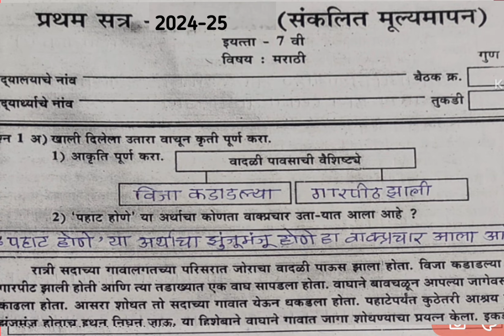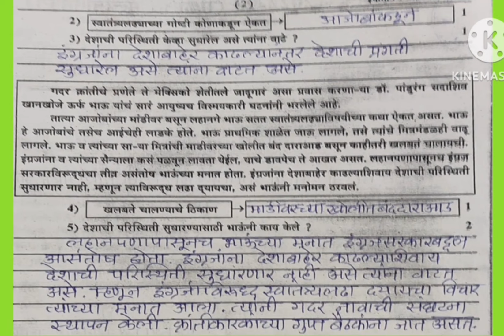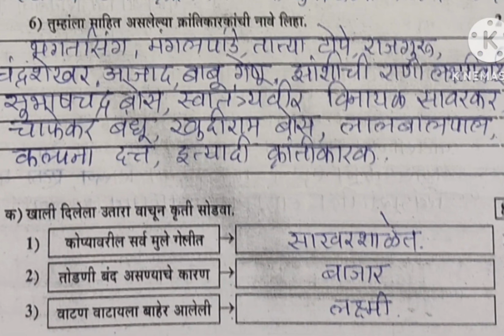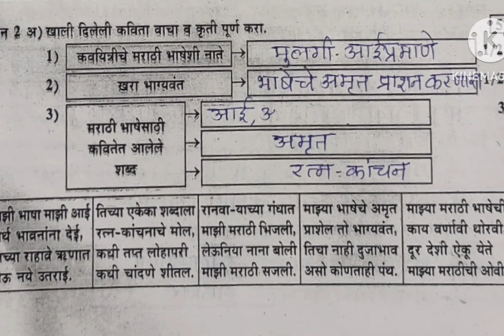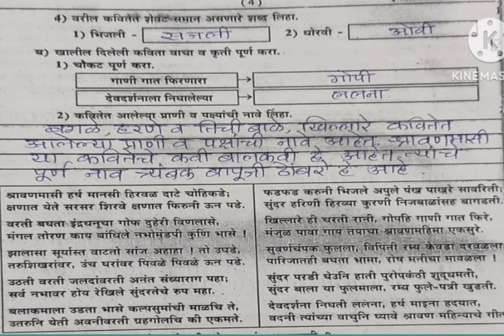सातवी मराठी संकलित मूल्यमापन प्रथम सत्र 2024 satavi marathi pratham satr sanklit mulymapan